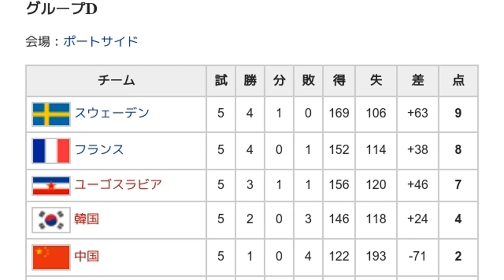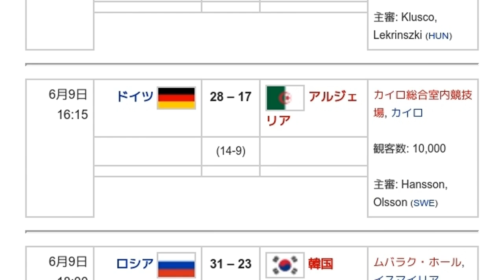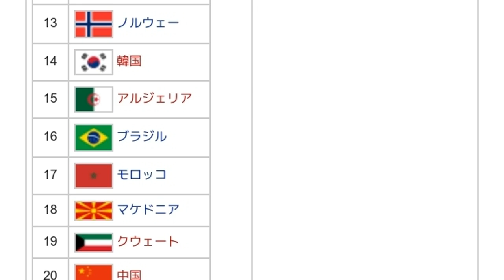「1999年世界男子ハンドボール選手権」とは ウィキ動画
ウィキを動画で読む「1999年世界男子ハンドボール選手権」のウィキ動画です。